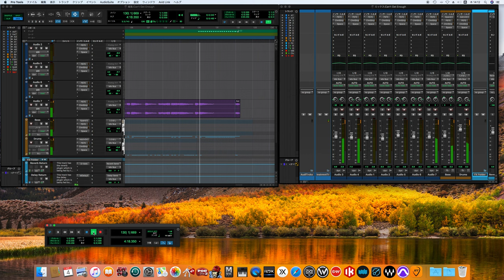Can't Get Enough / Bad Company song cover -off vocal ver.- (70's sound finish)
※The Beatlesの楽曲を中心に多くの人々に沢山の音楽を楽しんで頂けるように　毎日配信していきます。
※We will be distributing music every day so that as many people as possible can enjoy a wide variety of music, mainly songs by The Beatles.

Bad Company
バッド・カンパニー
Can't Get Enough
キャント・ゲット・イナフ

Personnel
Bad Company
Paul Rodgers – vocals, rhythm (1) and acoustic (8) guitars, piano (4, 5), tambourine (8)
Mick Ralphs – lead guitar (all but 8), keyboards (3, 6)
Boz Burrell – bass (all but 8)
Simon Kirke – drums (all but 8)

Additional personnel
Sue Glover and Sunny Leslie – backing vocals (4)
Mel Collins – saxophones (6)
Ron Fawcus – tape operator
Hipgnosis – sleeve design, photography
Ron Nevison – engineer, mixing
Steve Hoffman – mastering
Barry Diament – mastering
Beverly Taddei – production co-ordination
Bob Wynne – art direction